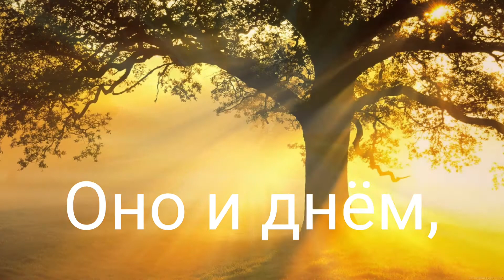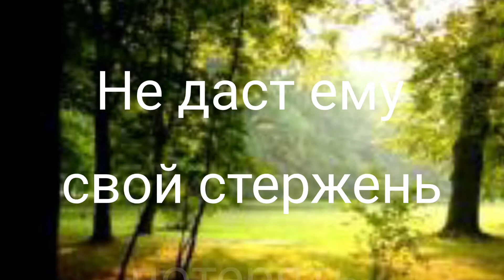"А солнце улыбается всегда" Стихотворение.Музыка.Картинки.Автор текста Ju Lia.